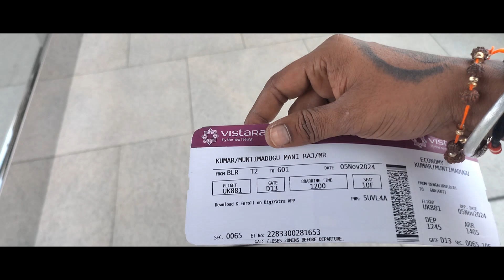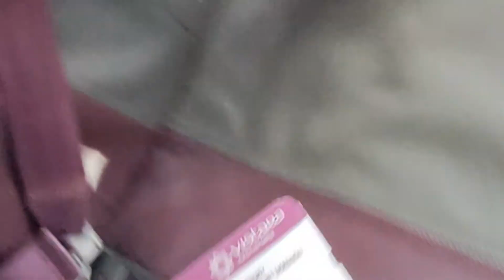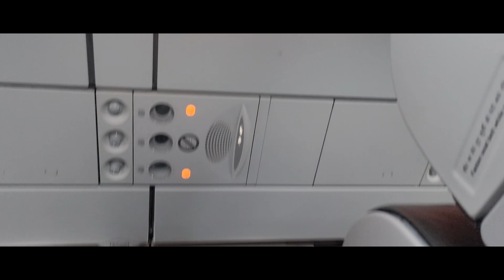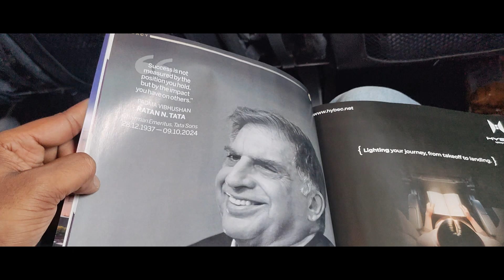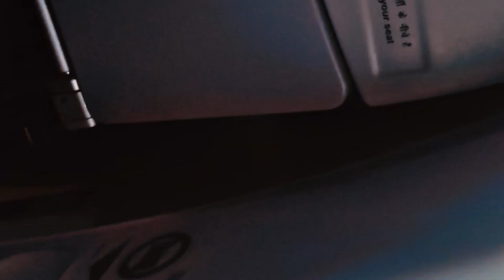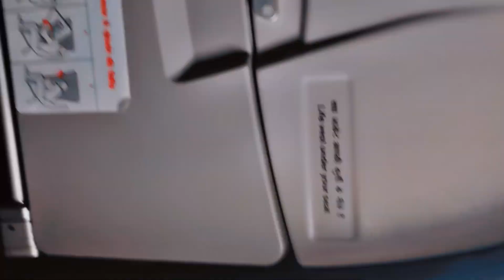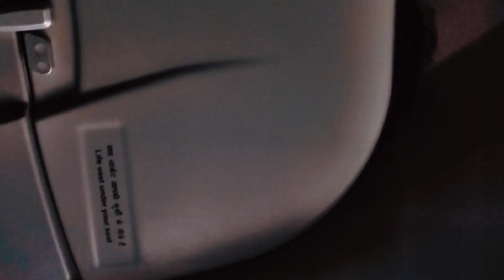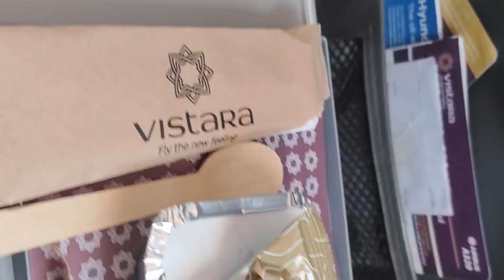Is GOA a Scam 😶‍🌫️? My Full Flight Journey Experience to Goa 😱 | What Really Happened!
Is Goa really worth the hype? Here’s my unfiltered experience of flying to Goa — from unexpected costs, chaotic airport vibes, and surprising moments along the way. 🛫 Get ready for an honest take on what should’ve been a dream trip but turned into a crazy journey!

If you’ve had any interesting experiences flying to Goa or have tips for future travelers, share them in the comments below.